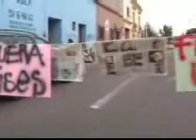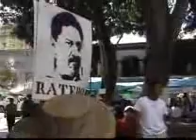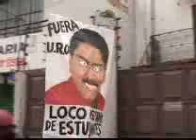Un poquito de tanta verdad parte 3 de 9